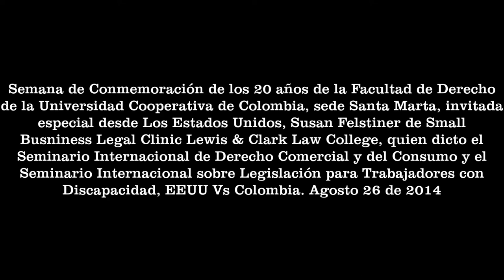Conmemoración 20 años de la Facultad de Derecho de Universidad Cooperativa de Colombia Santa Marta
Semana de Conmemoración de los 20 años de la Facultad de Derecho de la Universidad Cooperativa de Colombia, sede Santa Marta, invitada especial desde Los Estados Unidos, Susan Felstiner de Small Business Legal Clinic Lewis & Clark Law College, quien dicto el Seminario Internacional de Derecho Comercial y del Consumo y el Seminario Internacional sobre Legislación para Trabajadores con Discapacidad, EEUU Vs Colombia. Agosto 26 de 2014